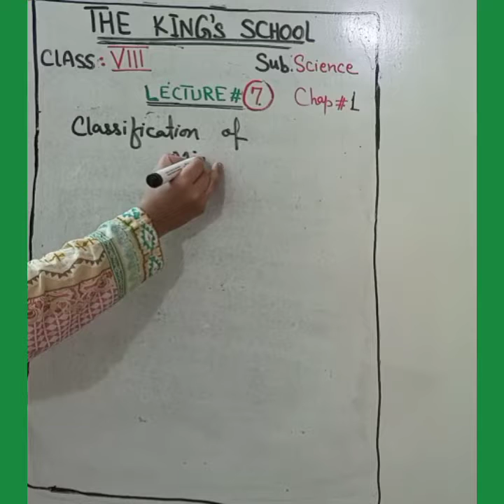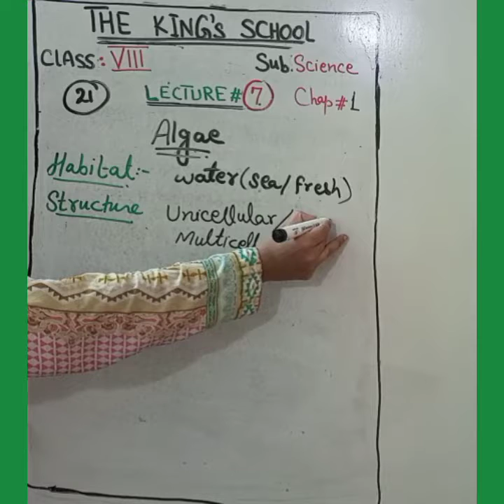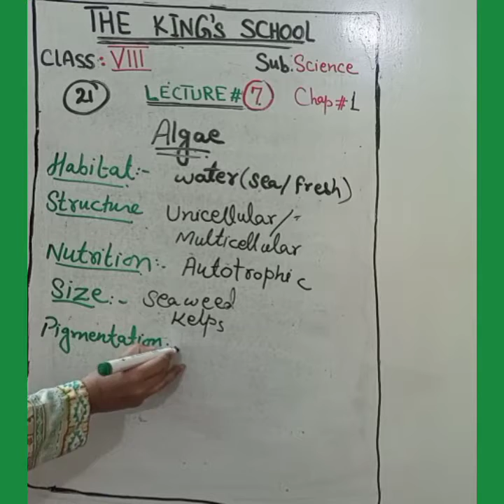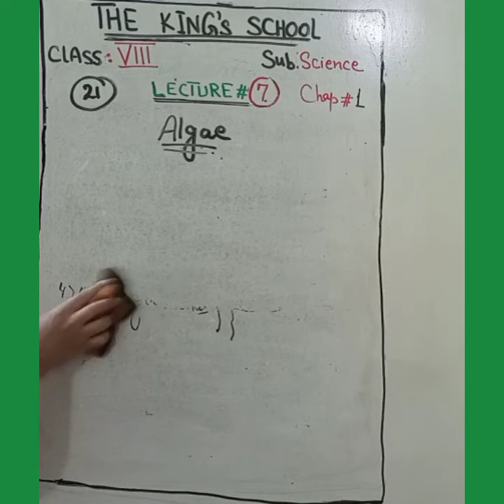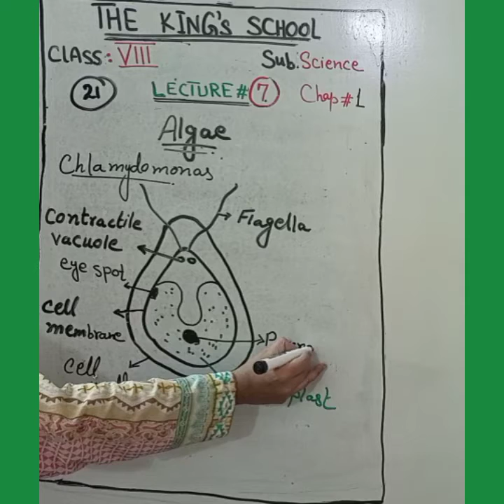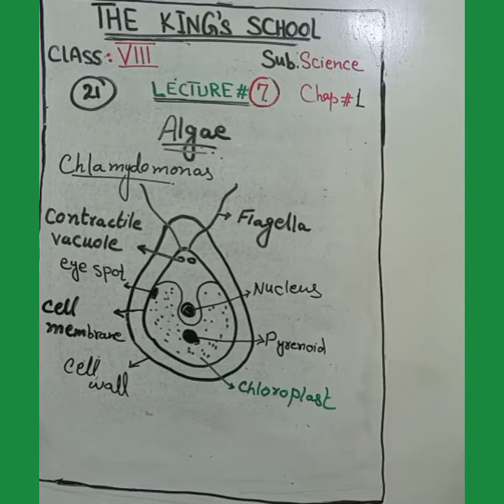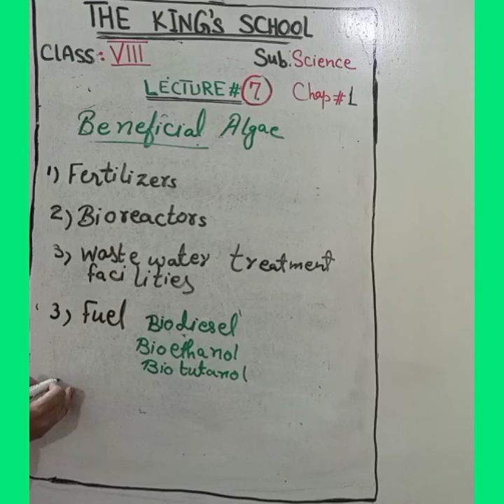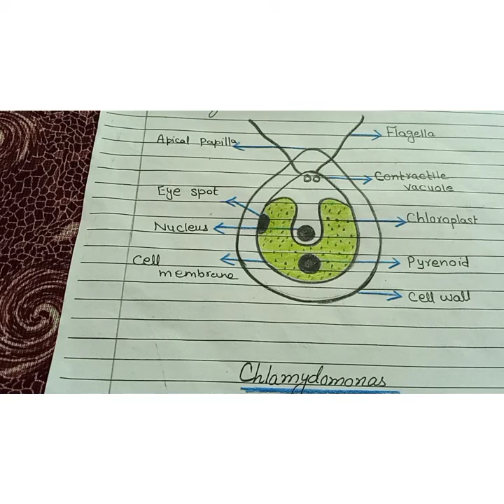Class 8 .Lecture 7